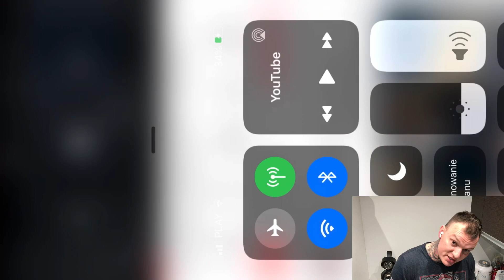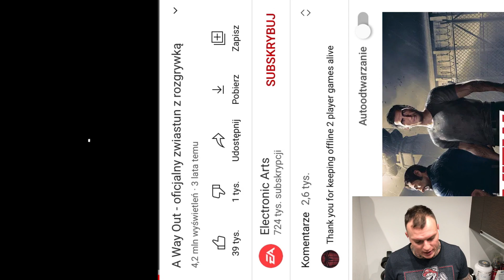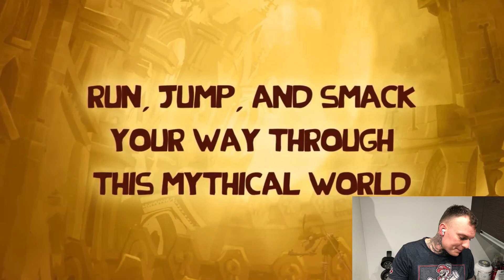TOP 20 NAJLEPSZYCH GIER COOP!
Napiszcie w co Wy gracie w coopie!
Wpadajcie na mój Instagram @michalwaleszczynski oraz na grupę Do Diabła z Grami!